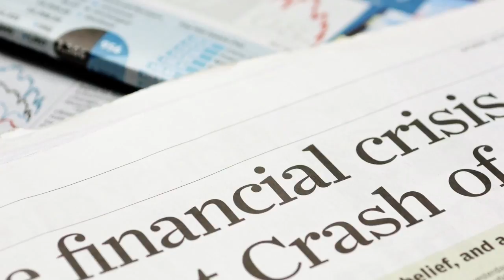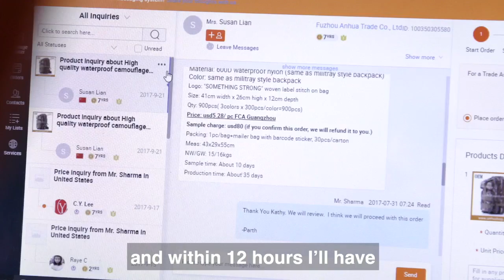Alibaba.com Success Story: Brand Breeders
Meet Parth Sharma, a husband, a father and an entrepreneur.  When life became too hectic and uncertainty hit the troubling retail industry, Parth had to pivot and find a work-life balance.

See how he was able to leverage Alibaba.com and ecommerce marketplaces to achieve a work-life balance